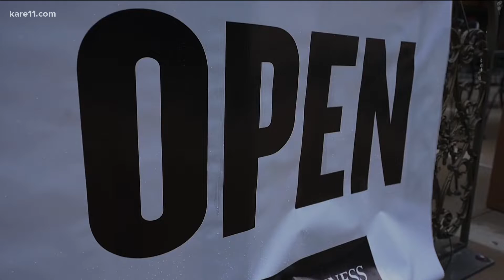Experts stress importance of flu shots amid COVID surge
Experts worry that increased cases of both influenza and COVID will result in a "twindemic."